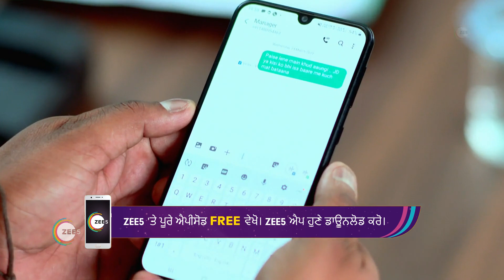Tera Rang Chadeya - Webisode - 150 - Ankita Saili, Angad Hasija - Zee Punjabi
Arrogant and successful superstar JDs life collides with Seerat, a headstrong girl from a middle-class family. How love blooms between them forms the crux of the story.